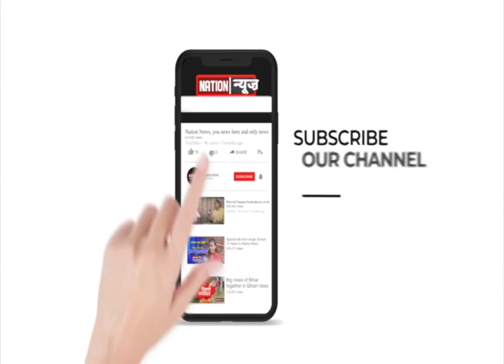Jamui में स्कूल प्रबंधन की काली करतूत आई सामने,बच्चों के निवाले पर डाल रहे हैं डाका।